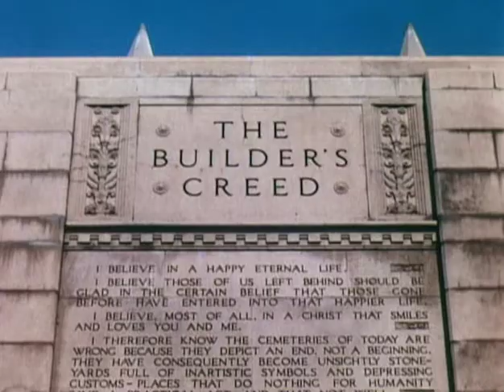Glimpses of California - 1946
This Traveltalk look at California begins with the diverse types of flowers found in the state. After a look at some popular Hollywood landmarks, there is a long section devoted to Glendale's Forest Lawn Memorial Park, a famous cemetery.